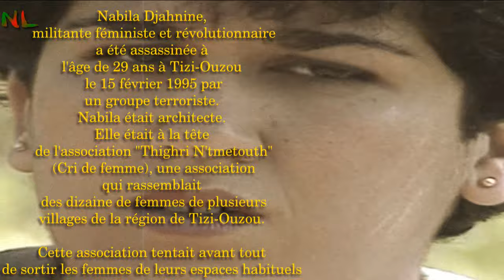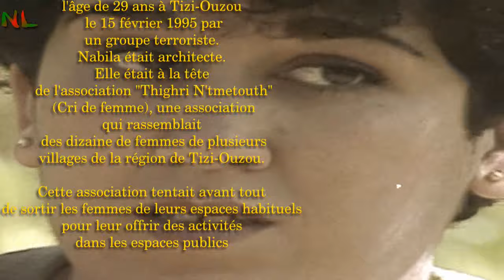Algérie,Hommage à Nabila Djahnine,Il Etait Une Fois Des Militantes Algériennes.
Nabila Djahnine :Présidente de L'Association Thighri N'Tmetouth Assassinée Le 15 février 1995 à Tizi Ouzou
un partage.